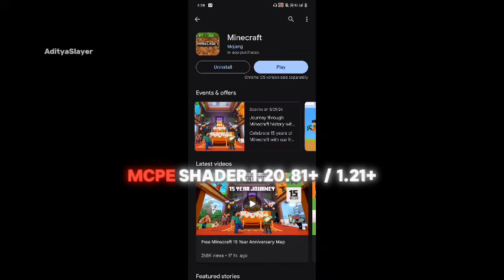Best Shaders Minecraft PE 1.21 ‼️ Shader MCPE 1.21+ [ NEW UPDATE Working ]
Shader Link ➽

Config Link ➽

minecraft shaders
shader minecraft
mcpe shaders

✴ ℍ𝔸𝕊ℍ𝕋𝔸𝔾𝕊 ✴

Credits:

Bye 😎👋